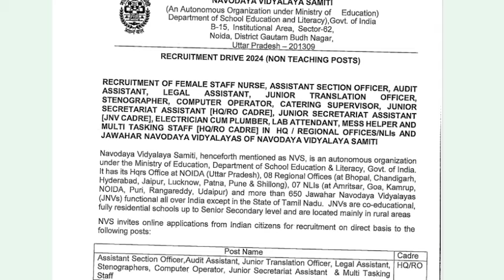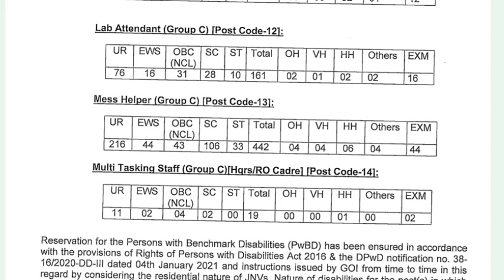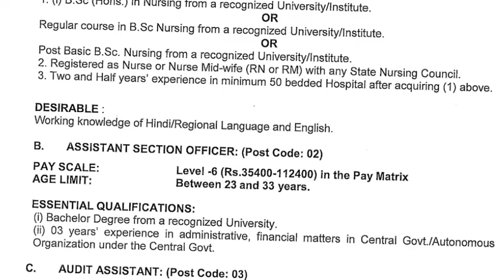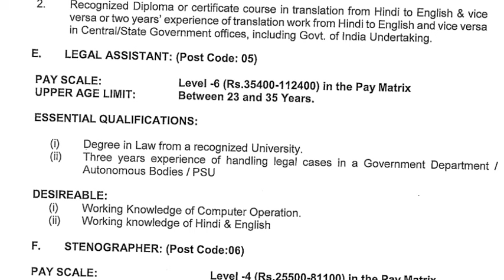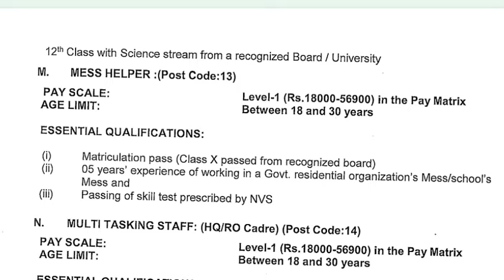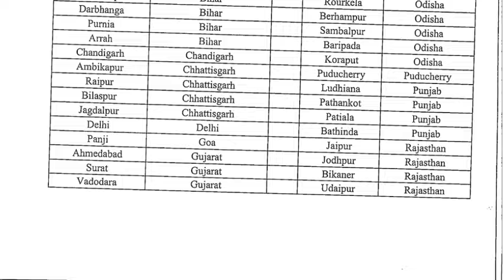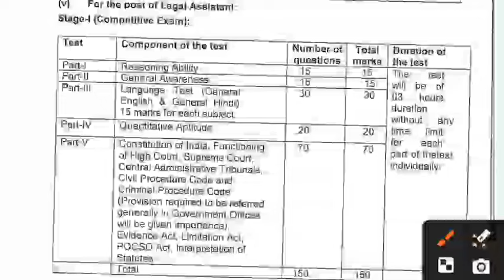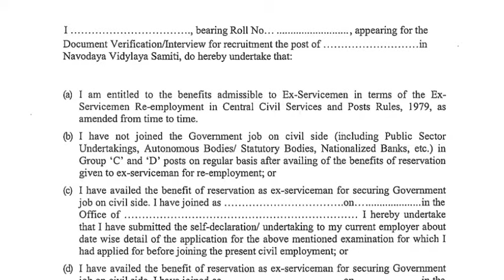nvs vacancy 2024 notification || nvs recruitment 2024 || नवोदय विद्यालय भर्ती 2024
nvs new recruitment
nvs new recruitment 2024
nvs non teaching syllabus 2024
nvs syllabus 2024